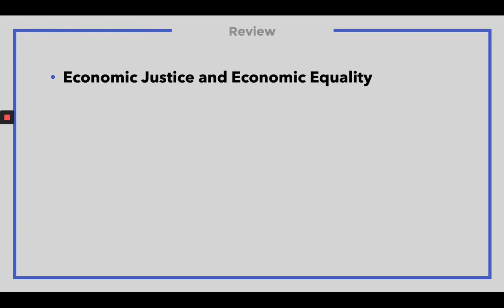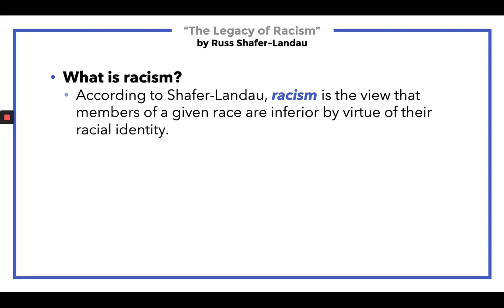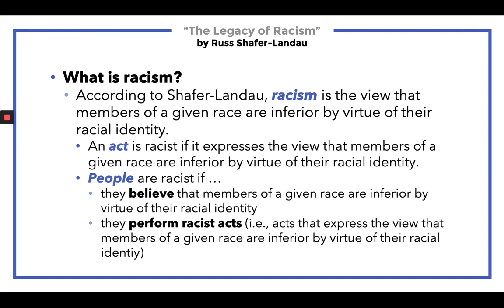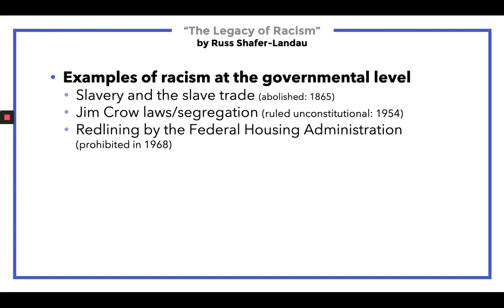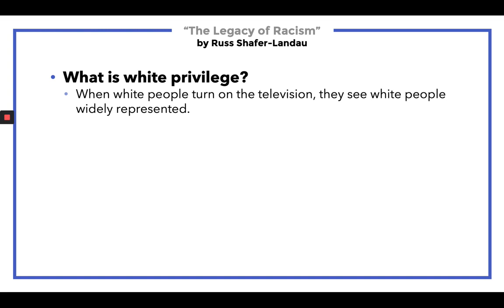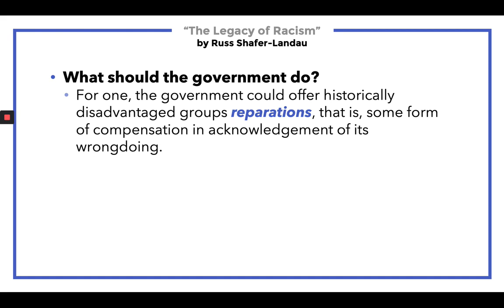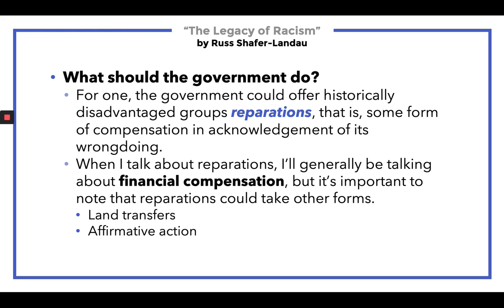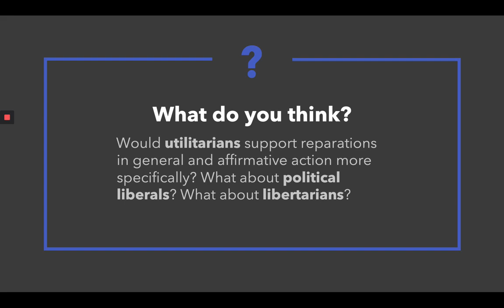Russ Shafer-Landau, "The Legacy of Racism" (Part I)